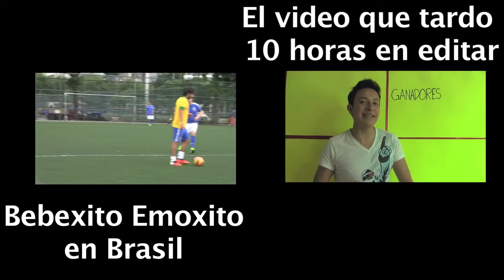EL YUNQUE 11 - GOLPEAN A LA YOLI Y A EMPLEADO DEL AEROPUERTO ◀︎▶︎WEREVERTUMORRO◀︎▶︎